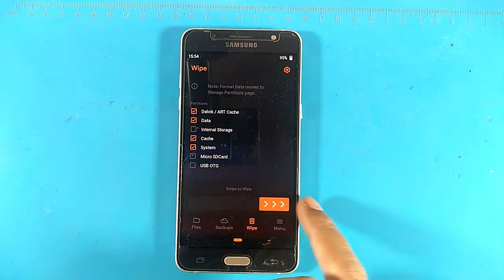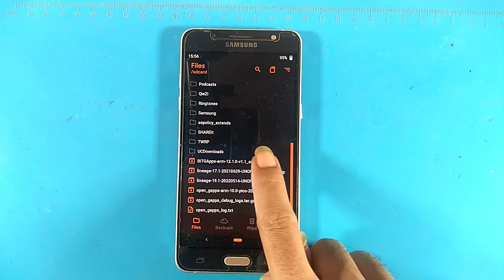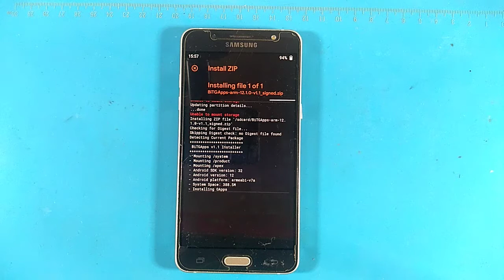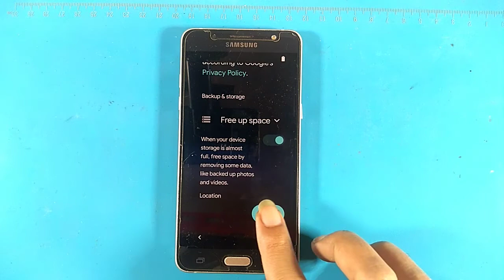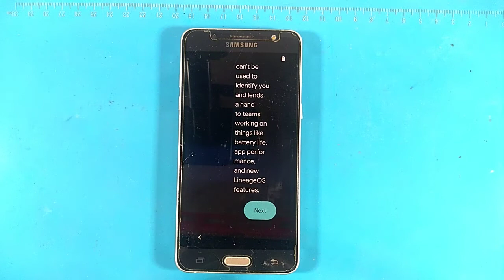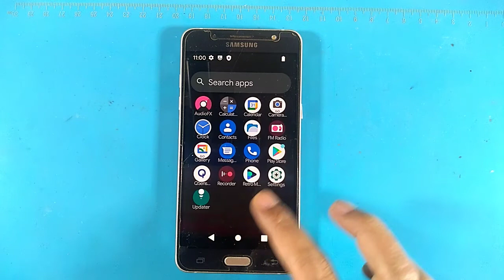upgrade android 12 samsung j5 2016 lineageos 19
Bugs:
*Sometimes gps may not work when starting the mobile Internet
*There are artifacts at startup
*Screen recording
*MTP(Manually configured)
*Quite a quiet hiss in the headphones